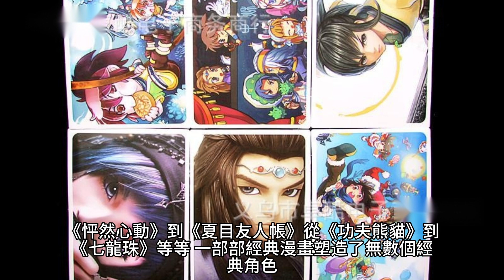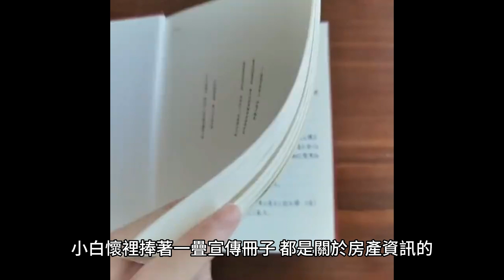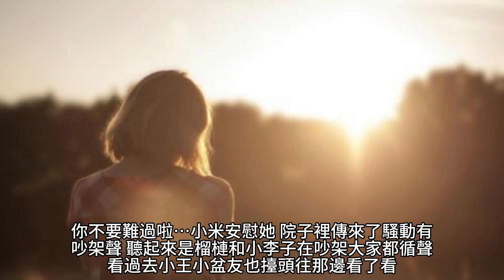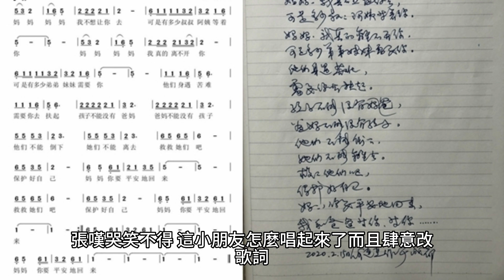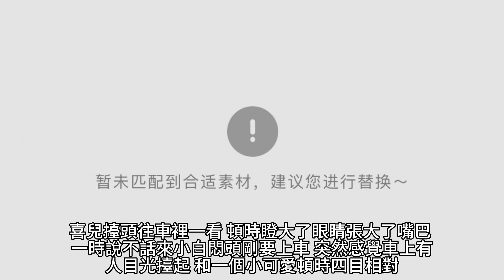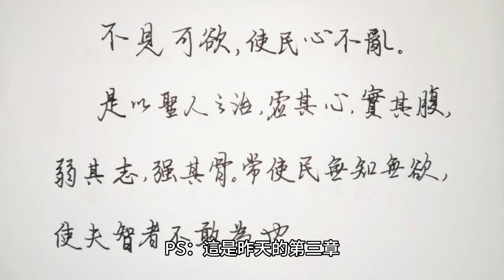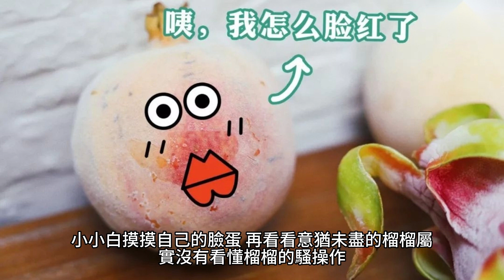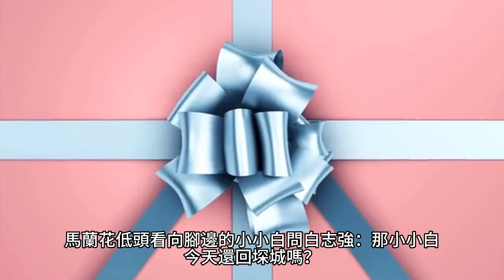{奶爸學園}2231~2248章 有聲字幕小說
奶爸學園